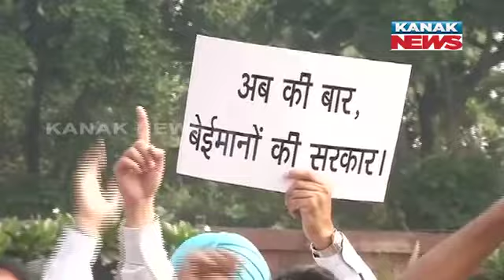Congress Protest Against BJP With The Slogan Save Constitution, Save Democracy